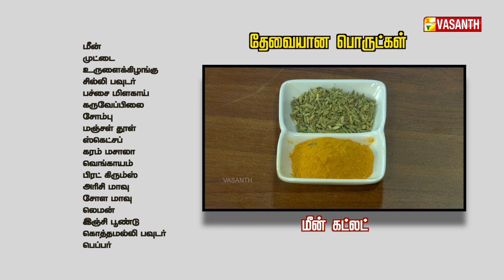மொறு மொறு மீன் கட்லெட் | Fish Cutlet Recipe | Kitchen Killadigal | Vasanth TV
மொறு மொறு மீன் கட்லெட் | How To Make Fish Cutlet Recipe In Tamil | Kitchen Killadigal | கிச்சன் கில்லாடிகள் | Gramathu Samayal | Vasanth TV

தேவையான பொருட்கள்:-
மீன்
முட்டை
உருளைக்கிழங்கு
சில்லி பவுடர்
பச்சை மிளகாய்
கறிவேப்பிலை
சோம்பு
மஞ்சள் தூள்
தக்காளி சாஸ்
கரம் மசாலா
வெங்காயம்
பிரட் தூள்
சோளமாவு
அரிசி மாவு
எலுமிச்சை
இஞ்சி பூண்டு
கொத்தமல்லி
பெப்பர்